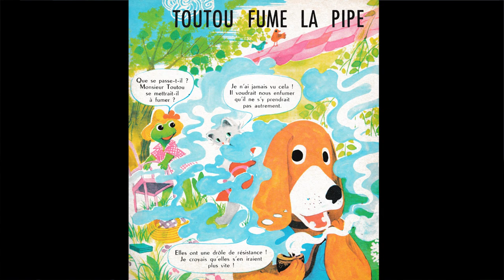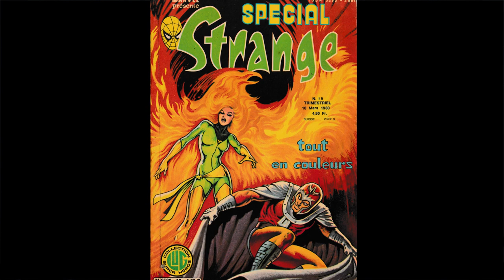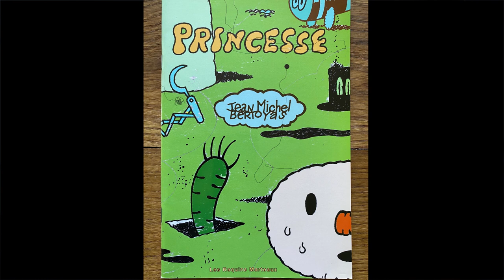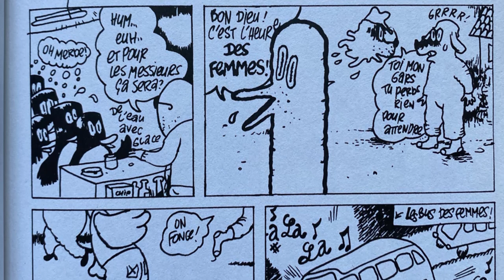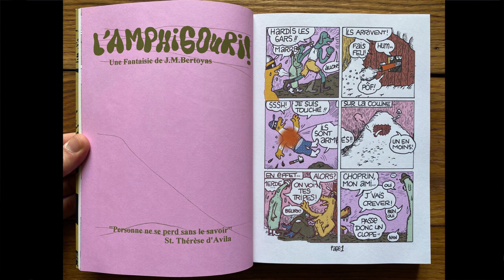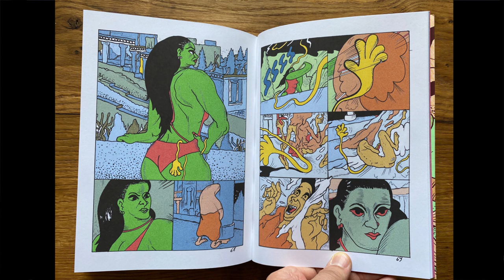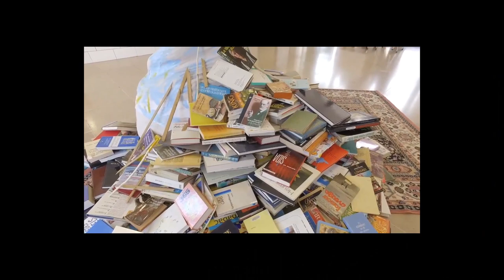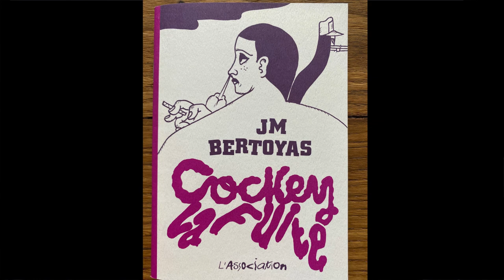Antipasti n°36 : Rencontre avec Bertoyas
Les Antipasti de Maison Fumetti sont des questions, douces ou salées, croustillantes ou moelleuses, croquant-gourmandes, posées à un auteur de bande dessinée, pour vous donner envie de vous plonger dans son œuvre. Ils sont servis chauds avec des belles cases, des dessins, des croquis, des inspirations du moment, ou froides avec des souvenirs, des évocations, des regrets, des ratés.

Pour ce trente-sixième rendez-vous, Bertoyas est reçu par Henri Landré dans le cadre du festival Fumetti 2023.

Captation vidéo : Caroline Huguin